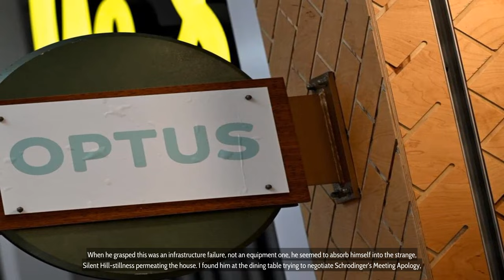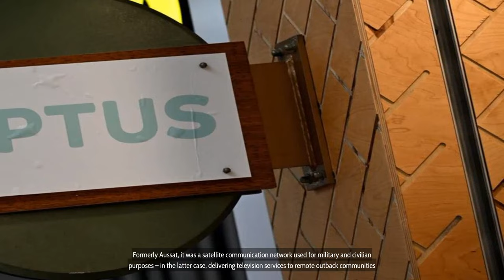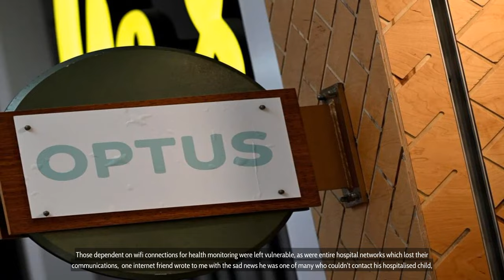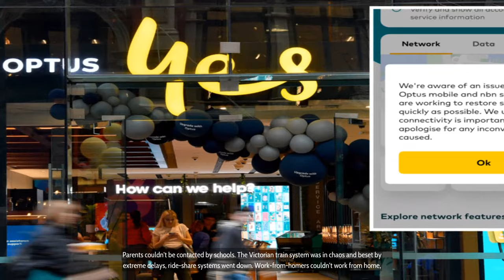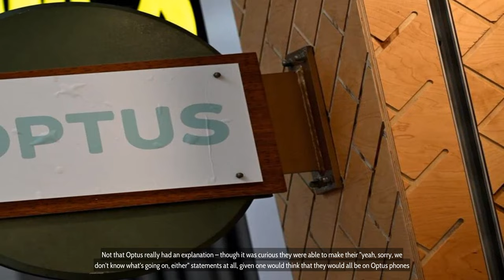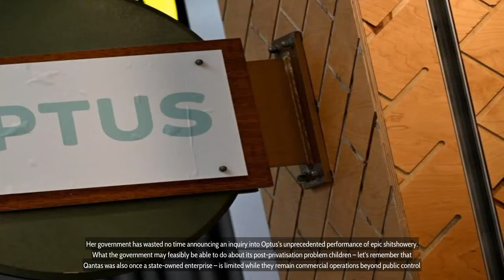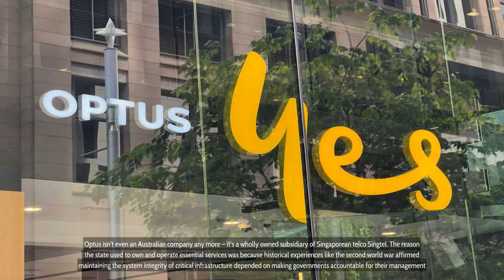The Optus outage was like an old South Park episode – only the serious and costly disruption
The Optus outage was like an old South Park episode – only the serious and costly disruption unleashed was LOLs-free

 In a world increasingly reliant on technology, experiencing a major outage can feel like stepping into an episode of South Park. However, the recent Optus outage was far from a laughing matter. This serious and costly disruption left users without vital services, highlighting the potential consequences of technical failures in our interconnected society. Join us as we delve into the details of this outage and explore the impact it had on individuals and businesses alike..
1. Optus outage
2. South Park episode
3. Serious disruption
4. Costly disruption
5. LOLs-free
6. Video title.

💗📌 Singapore